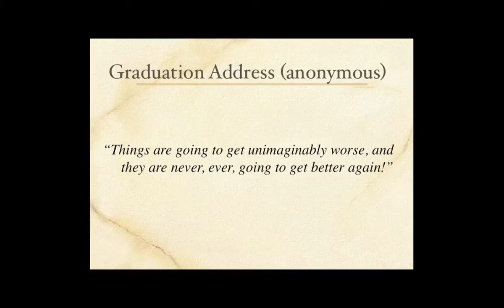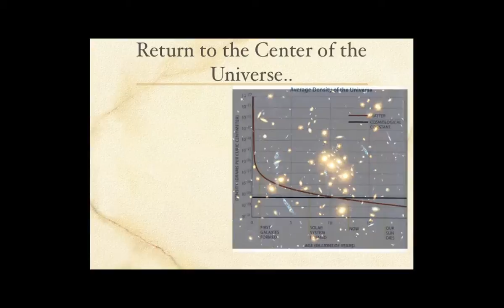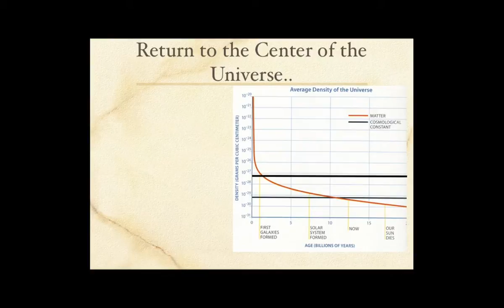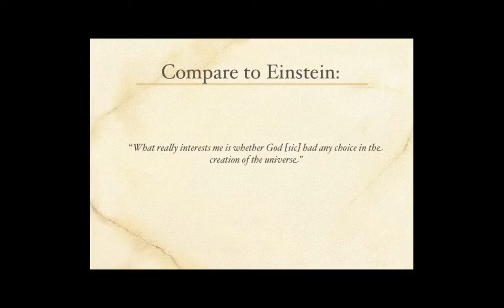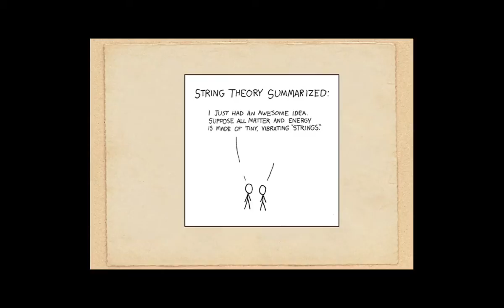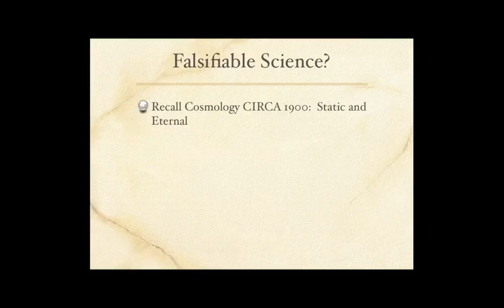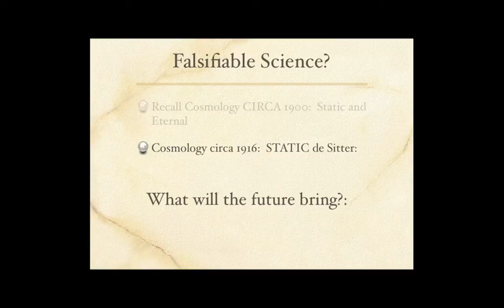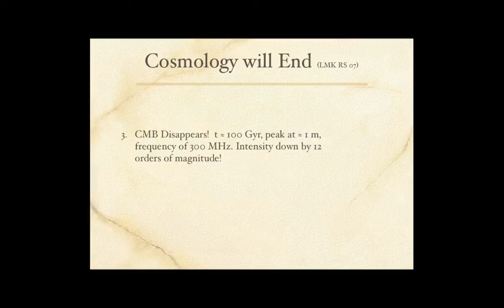"A Universe From Nothing" by Lawrence Krauss SUBTITLED [Napisy] ENG/PL 4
ENG: An absolutely engaging lecture of an extremely distinguished theoretical physicist SUBTITLED, for the first time, including English and Polish versions.

PL: Niesłychanie wciągający wykład jednego z najwybitniejszych fizyków teoretycznych po raz pierwszy PRZETŁUMACZONY - napisy oraz anotacje wymagają uprzedniego włączenia poszczególnych opcji, które zezwalają na ich wyświetlanie

PART 4 // CZĘŚĆ 4